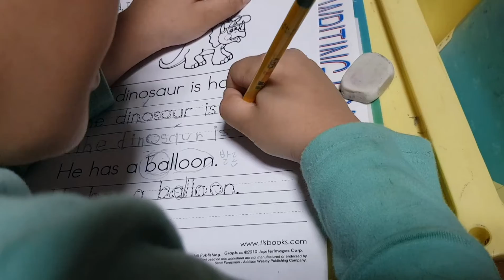HOMESCHOOLING LEARN ENGLISH